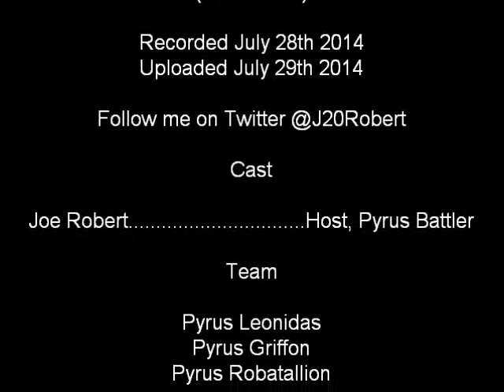Bakugan Battle Brawlers Pyrus Run Episode 10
just when you think we are finished in the subterra arena, we got one more brawler to take down or will he take us down.